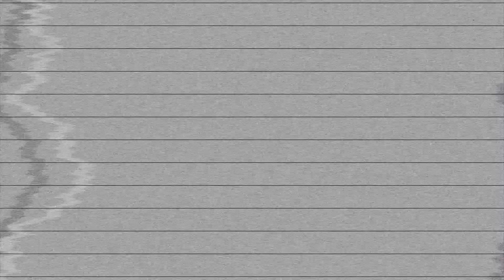Técnicas para Peinar Rizos que NUNCA uso!! 🙅🏻‍♀️🚫 *scrunch, cepillos y más*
Hola! En este vídeo les voy a compartir 4 TÉCNICAS PARA PEINAR RIZOS que NUNCA uso y no les recomendado mucho si lo que buscan es lograr rizos súper definidos por ejemplo, hacer scruch con el pelo muy mojado o usar algunos cepillos para peinar los rizos de manera incorrecta.

| aviso |

💕 preguntas frecuentes 💕

• vivo en Ciudad de México
• mi nombre es Attalia como Natalia, sin la "N"

como definir los rizos naturales, definir rizos, como definir rizos